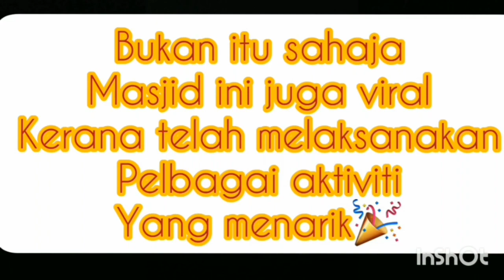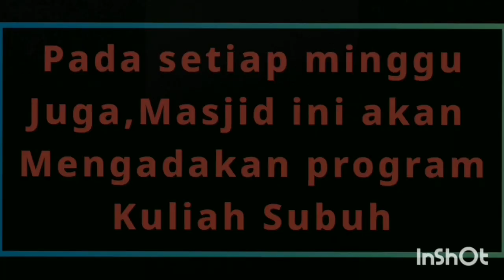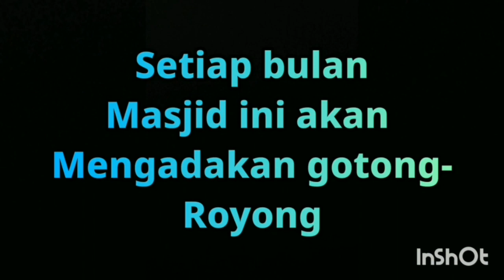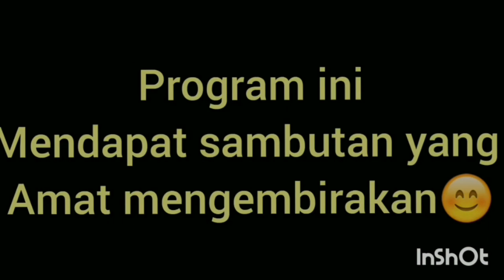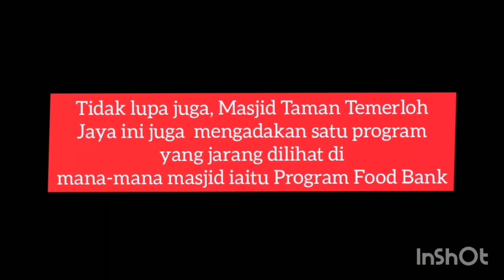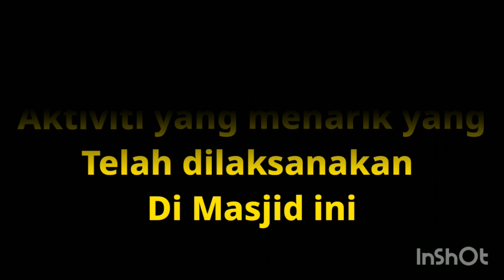Masjid Sebelum Covid-19